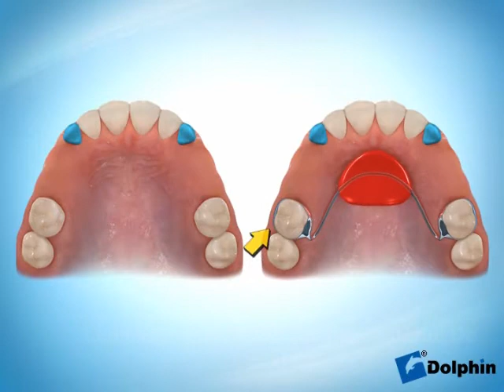Appareil rétention Nance-Retainer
Appareil de rétention utilisé en dentition primaire en attente des dents adultes.